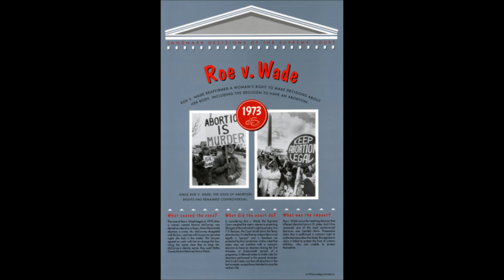roe v wade